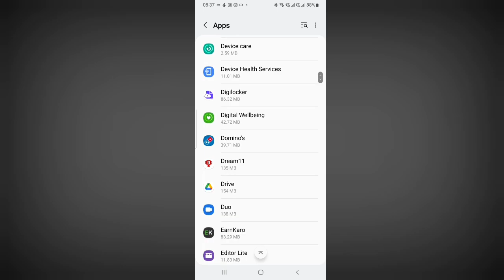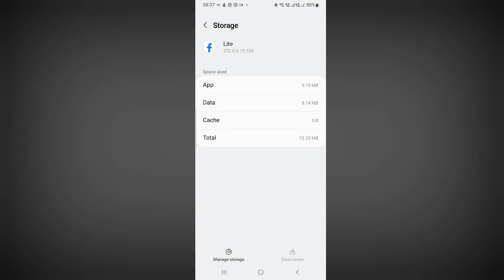Facebook Lite Working Problem (2023) New Update